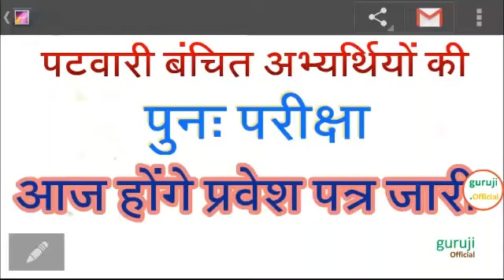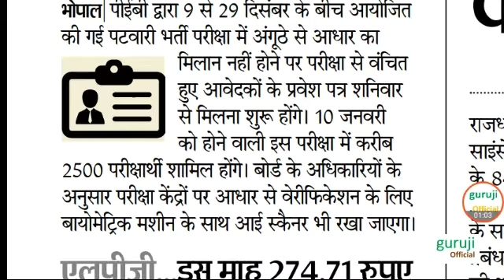पटवारी परीक्षा --_वंचित परीक्षार्थियों को आज होंगे प्रवेश पत्र जारी।